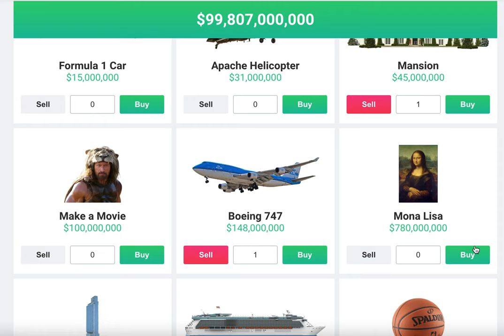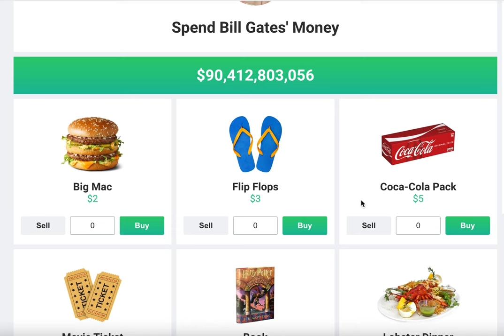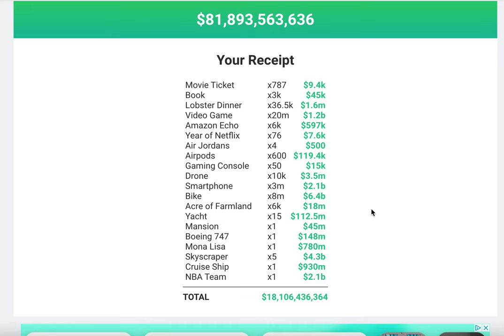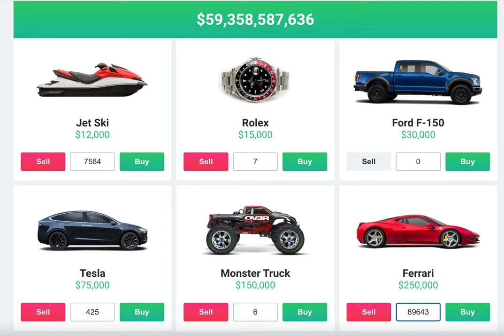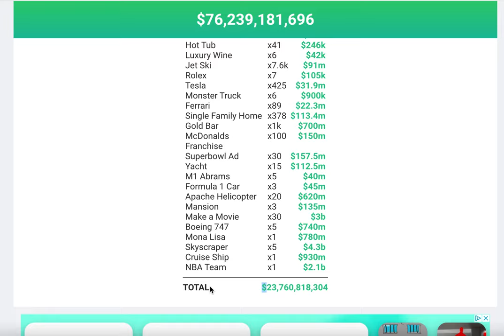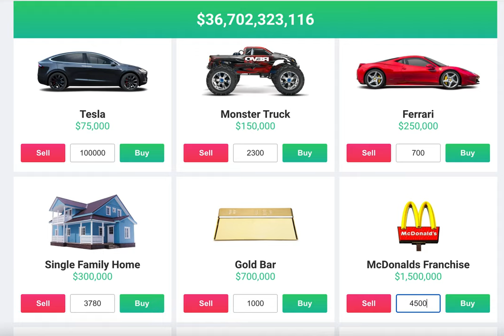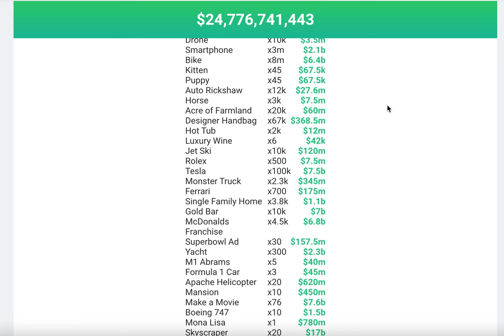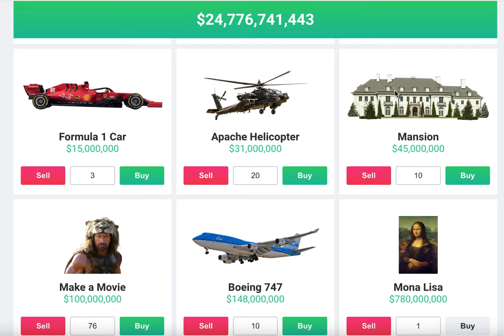What would you do if you had $100,000,000,000?